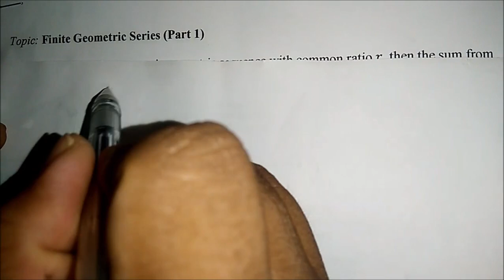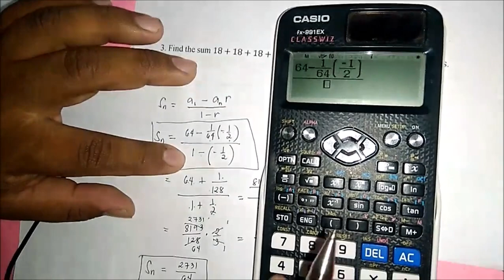Finite Geometric Series (Part I)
Finds the sum of a geometric sequence up to the nth term.